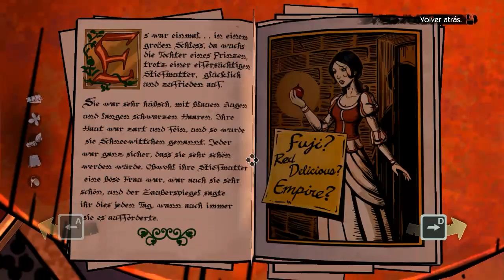The Wolf Among Us - Episodio 2 - Parte 5 FINAL Walkthrough - Español (PC Gameplay HD)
El comic Fables de Bill Willingham da el salto al mundo de los videojuegos con esta adaptación firmada por Telltale Games, responsables de Sam & Max, Regreso al Futuro y el éxito The Walking Dead. Este primer capítulo titulado Faith para PC nos introduce en la historia, con un estilo narrativo que respeta el del tebeo, y una jugabilidad que nos insta a resolver puzles y tomar decisiones.

Desarrollo: Telltale Games
Producción: Telltale Games
Distribución: Steam / Xbox Live / PSN

"The Wolf Among Us Let's Play Español"
"The Wolf Among Us Let's Play Part 1"
"The Wolf Among Us Let's Play Part 1 Español"
"The Wolf Among Us Let's Play Parte 1"
"The Wolf Among Us Let's Play Parte 1 Español"
"The Wolf Among Us Let's Play Mission 1"
"The Wolf Among Us Let's Play Mission 1 Español"
"The Wolf Among Us Let's Play Mision 1"
"The Wolf Among Us Let's Play Mision 1 Español"
"The Wolf Among Us Let's Play Chapter 1"
"The Wolf Among Us Let's Play Chapter 1 Español"
"The Wolf Among Us Let's Play Capitulo 1"
"The Wolf Among Us Let's Play Capitulo 1 Español"
"The Wolf Among Us Let's Play, This Week"
"The Wolf Among Us Let's Play, Esta Semana"
"The Wolf Among Us Let's Play, This Month"
"The Wolf Among Us Let's Play, Este Mes"

"The Wolf Among Us Gameplay Español Latino Parte 1"